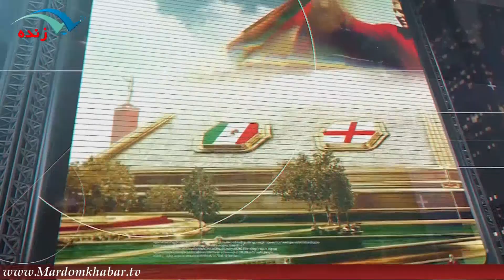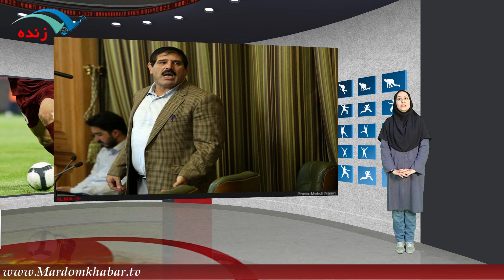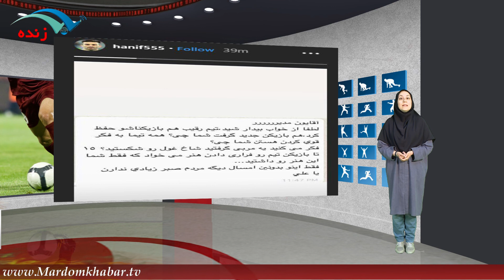انتقاد اينستاگرامي حنيف عمران زاده از مدیران استقلال